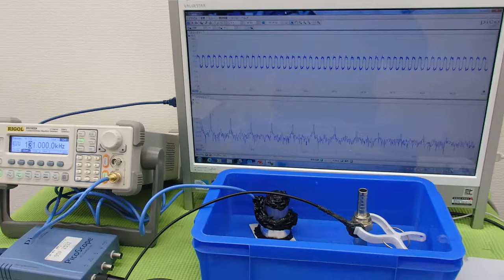オリジナル（超音波）実験 ultrasonic-labo